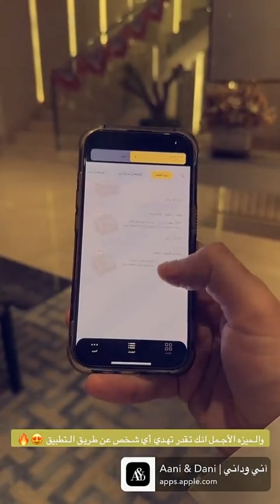توزيعات العيد للكبار من آني وداني شوفوا أسعار منيو العيد Aani & Dani Chocolate بوكسات الشوكولاتة 😍